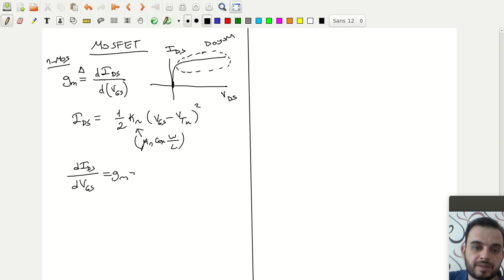Elektronik1 Ders 23/50 (Küçük Sinyal Modelleri)